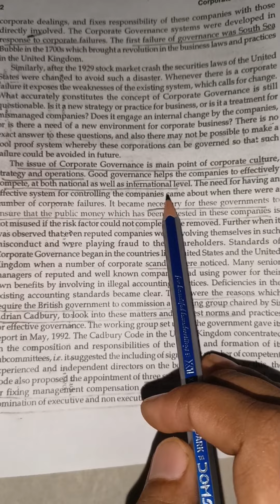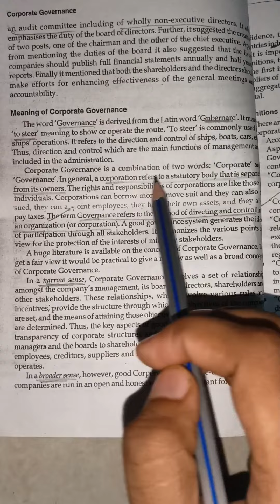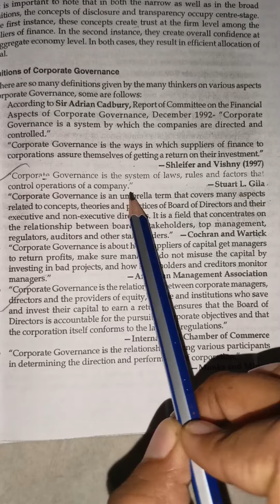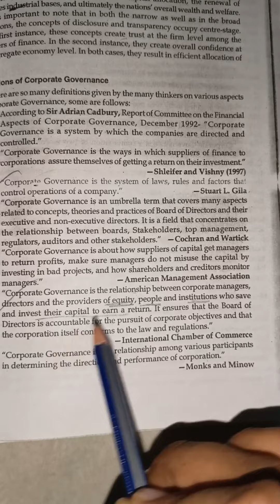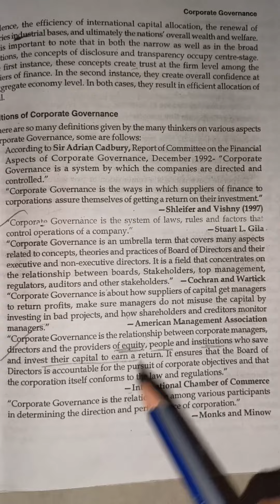Corporate governance concept:meaning#defination#part1#mcom#ugc net#easy explanation